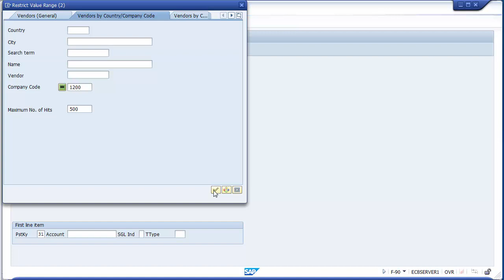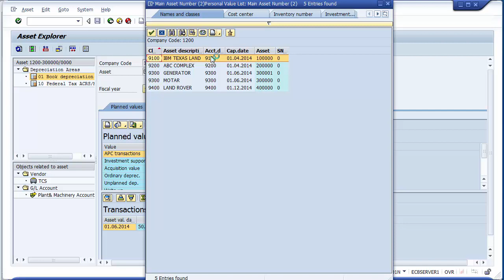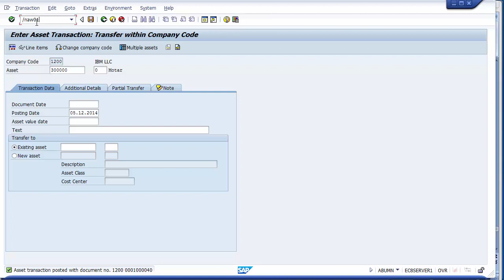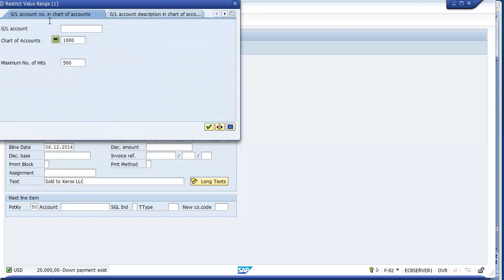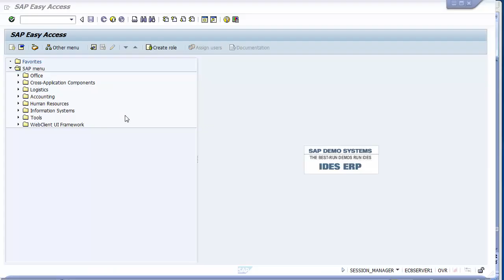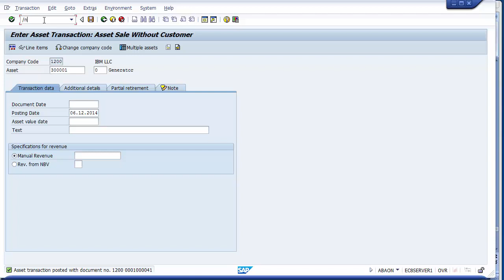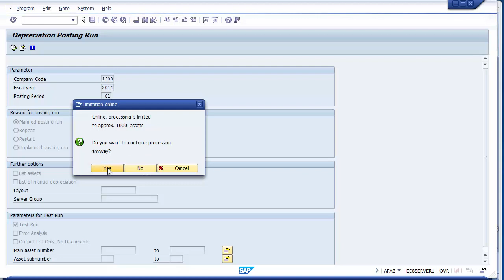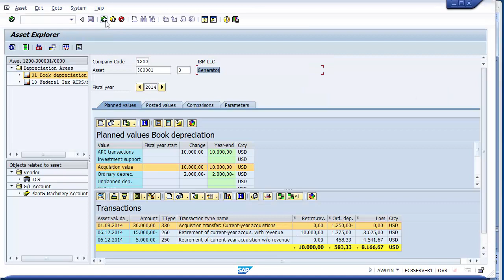26 Assets Accounting 4